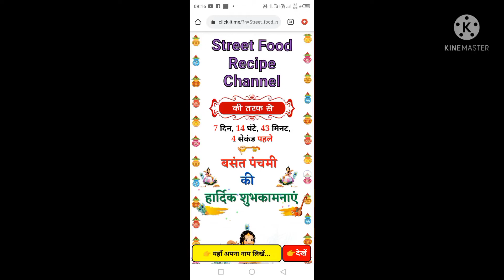Basant panchmi ki aapko Hardik shubhkamnaen